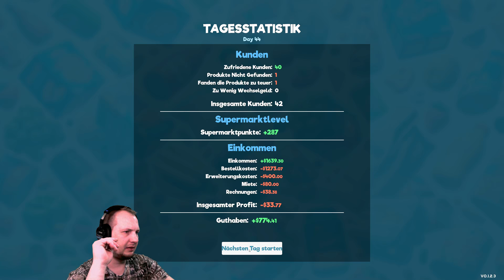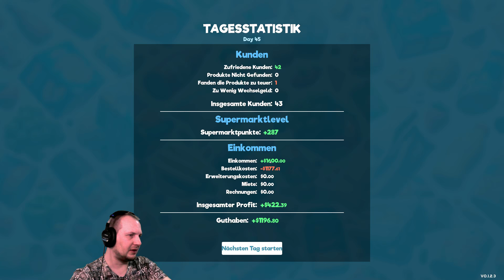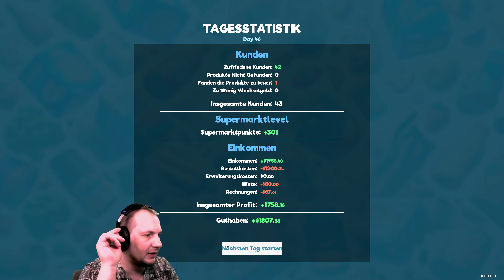Supermarket Simulator #21 Müsli im Kühlschrank I gameplay I deutsch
Supermarket Simulator German Deutsch Gamplay Let's Play by Xyoni

Folge: 21 Müsli im Kühlschrank

Immer gemütlich

Supermarket Simulator Full Game Deutsch - Let's Play Survival Supermarket Simulator Deutsch - German/Deutsch Walkthrough Gameplay
Let's Play - Supermarket Simulator Deutsch Gameplay with Commentary (German/Deutsch)